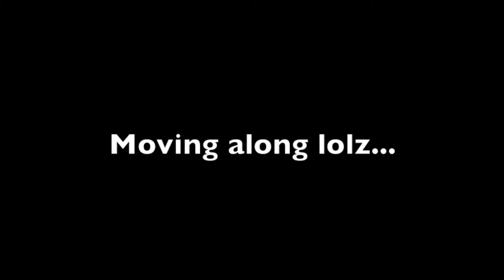New Years Eve Makeup & Outfit Ideas ft Brit.K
*For everyone who didn't get this reminder today, YOU ARE BEAUTIFUL AND WORTH IT* :)

Hey everyone so today's video is a new years eve makeup & outfit video.

*Remember to always stay happy and healthy*